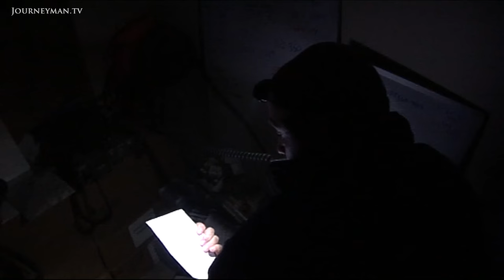How To Win Friends And Influence People On the Afghan Frontline (2008)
Tribal Trickery (2008): Coalition forces in an Afghan outpost have just ten days to win over locals - or face disaster.

Coalition troops have set up outposts in Afghanistan’s least accessible regions, taking the battle for hearts and minds right to the Taliban’s doorstep. But with deployments both short and rare are they doing any good?

We join the 503rd Airborne Batallion at their outpost in Nakah district. They have 10 days to influence villagers and create confidence in the strength of the coalition. So far it seems to be working, in Staranara villagers report, “if we see any terrorist we will report and let you know.” But the complexity of the situation soon becomes clear. Staranara is engaged in a territorial battle with neighbouring village Zirok, and when the Taliban comes calling they’re far too nervous of the repercussions of informing on them. Instead they would much rather inform on their enemies in Zirok.

Axiom Film – Ref. 3907